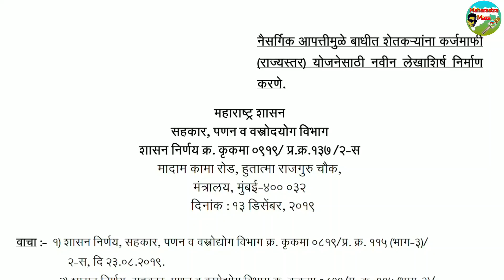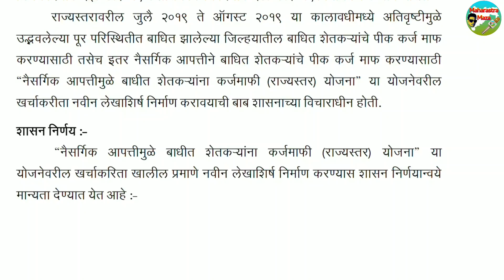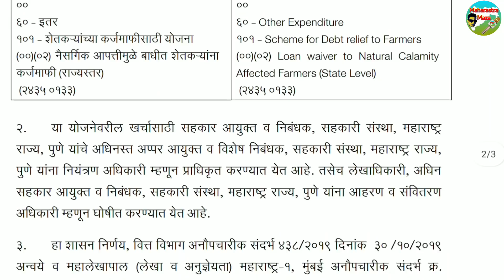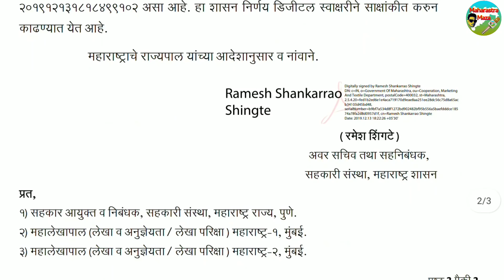सरसगट कर्जमाफीचा GR आला, शेतकऱ्यांनो नक्कीच पहा उद्धव ठाकरे,